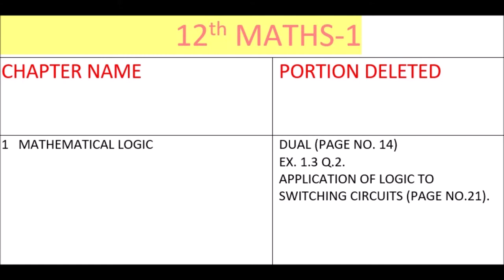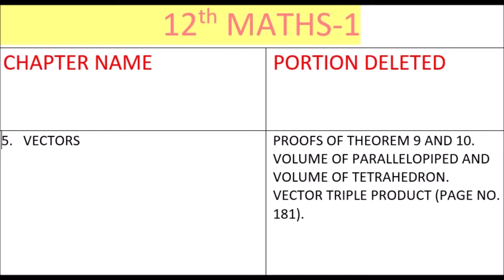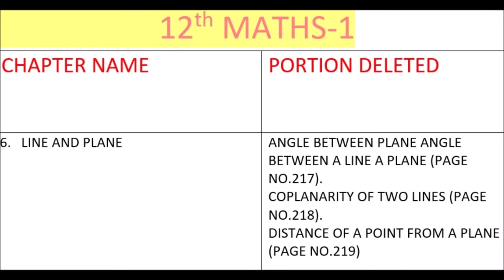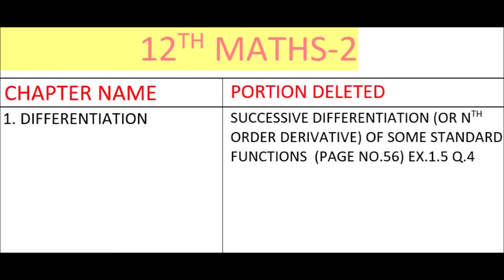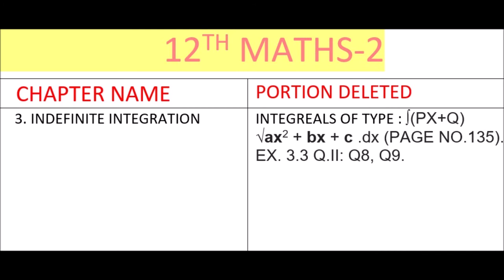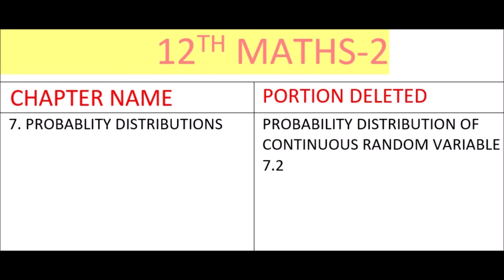12 Class Reduced Sullybus Math (Science&Art) 2020 in Hindi lHDl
12 Class Reduced Sullybus Math  (Science&Art) 2020 in Hindi lHDl
12 Class Reduced Sullybus by G.R 2020 in Hindi lHDl
by MB Class